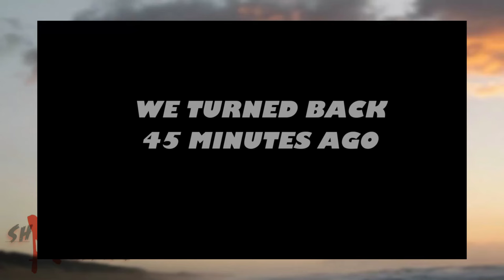TENGAH MEMANCING TIBA - TIBA DIGANGGU MAKHLUK BERBAHAYA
🔴 Specification
Rod      🔹Seahawk Ryoku M-Tuned 8 - 17lb
Reel     🔹Seahawk Xeon 103hsl
Line     🔹Seahawk Basshunter 8 Core 15lb
Lead    🔹Seahawk Absorber 100% FC Premium 20lb
Lure     🔹Sinking Minnow

🔴Shadow Angler's Channel🔴

Assalamualaikum Wbt..
Salam Rod Melengkungg Cikguu Semua..

Welcome Back To Shadow Angler's

vloq : TENGAH MEMANCING TIBA - TIBA DIGANGGU MAKHLUK BERBAHAYA

semoga terhibur ceritera yang dipertontonkan.